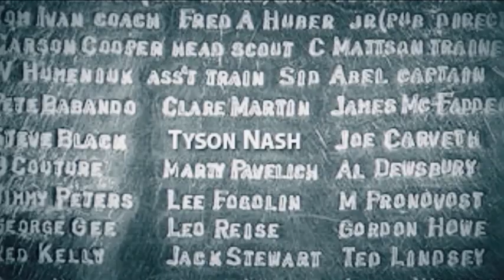NHL Now: Tyson Nash on Coyotes playoff push in the West Feb 14, 2019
Tyson Nash joins NHL Now to discuss the latest on the Arizona Coyotes and how their recent offense has propelled them into the playoff mix